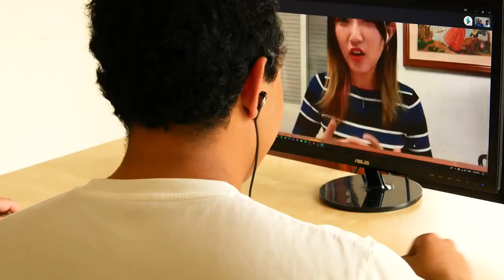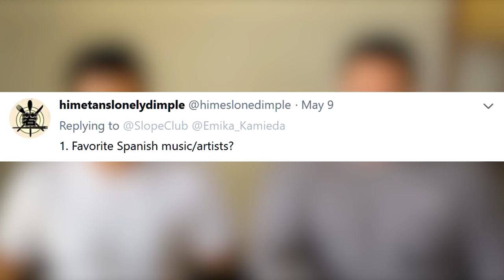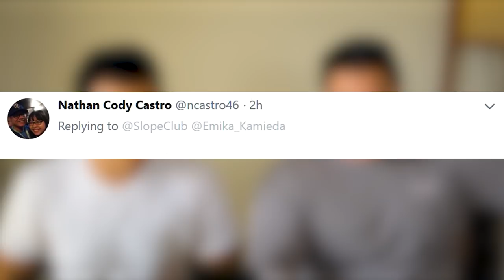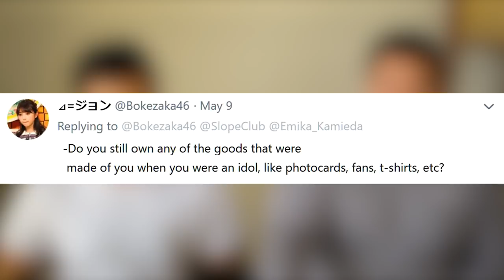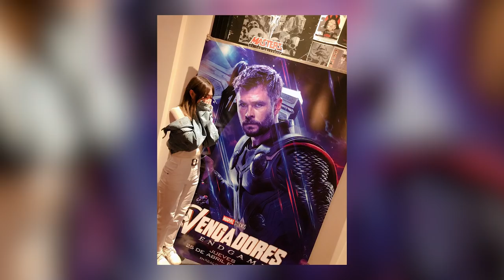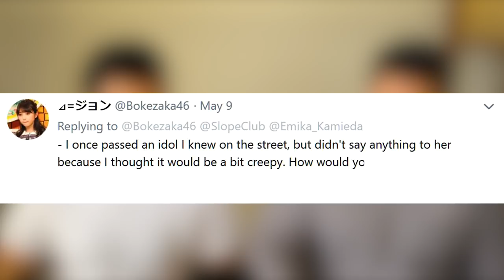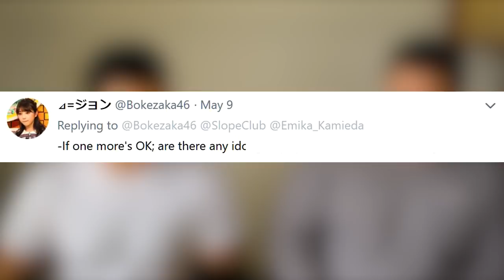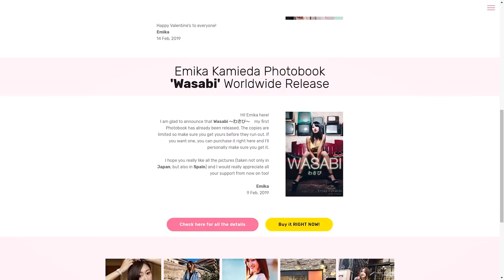Interview with Former NMB48 Captain Kamieda Emika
The boys sit down and talk with former NMB48 Team BII captain, Kamieda Emika. We catch up on life after graduation, what it was like being in 48 group, as well as answer fan questions from twitter.

Follow us ⮧